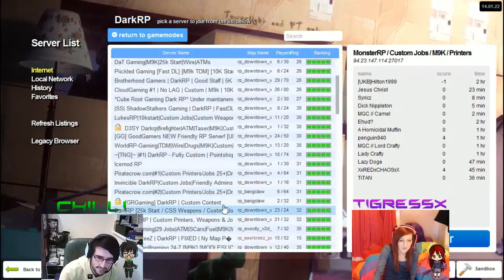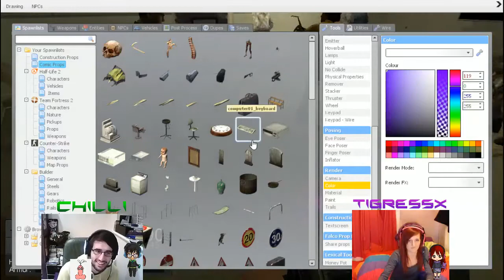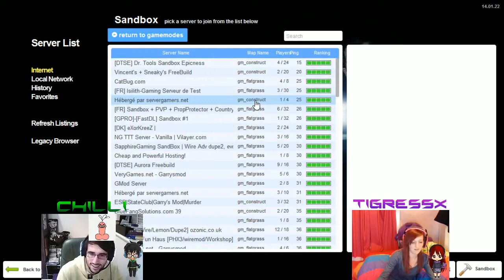Garrys Mod BABIIIEEESSS!!!!!!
Babies, babies and more one armed babies.